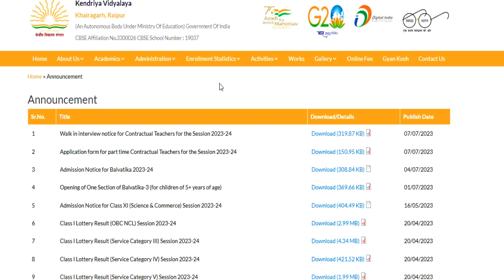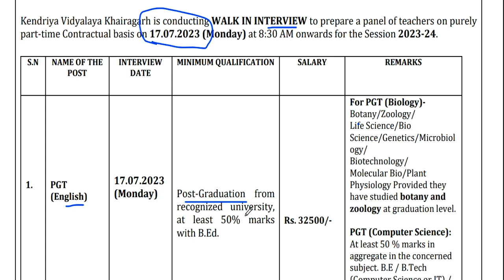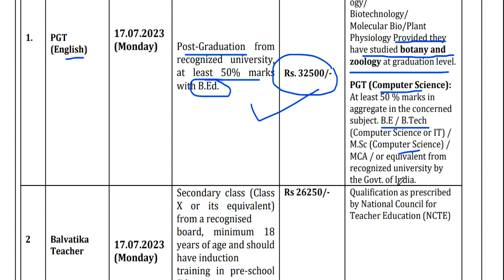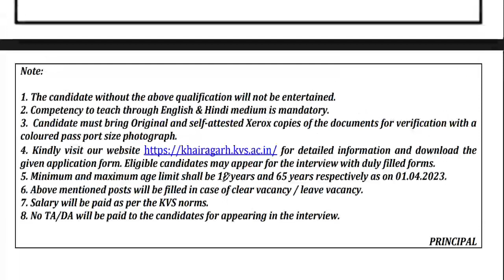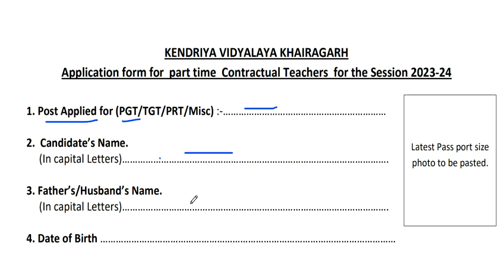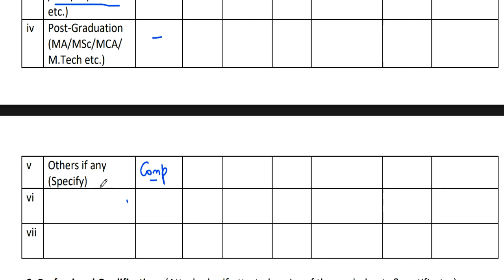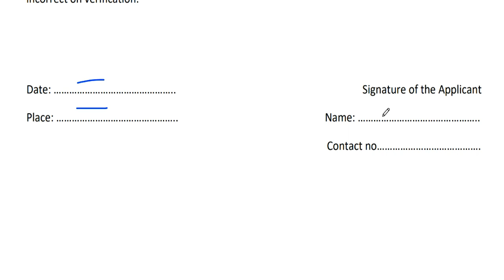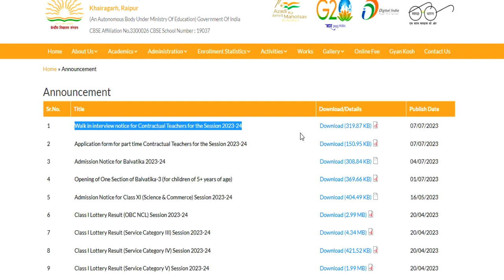KVS वैकन्सी || PGT - सैलरी 32,500 || बाल वाटिका टीचर -सैलरी 26,250 / || how to apply || all india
नमस्कार ,students  sabhi  Gov. private vacancy se sambandhit information apko channel per milti hai|| KVS बाल वाटिका  NEW VACANCY NOTICE OUT || KENDRIYA VIDHYALAYA शिक्षक भर्ती   form || how to apply
DSSSB 24,939  नए शिक्षक  पद पर Recruitment  || new rule  || आयु  ,योग्यता ,salary || फोरम केसे भरे All india job DSSSB TGT 24,939 VACANCY || new rule  || Age ,Qualification ,salary || All india job || how to apply detail in videoKVS PGT TGT VACANCY  || Age ,Qualification ,salary || All india job || how to apply detail in video यूजीसी सहायक प्रोफेसर  योग्यता मे बदलाव || पीएचडी की जरूरत नहीं || state /central  gov.जॉब || COMPLETE INFORMATION1241 TEACHER VACANCY 2023 | OFFICIAL NEWS PERMANENT TEAC% OFFICIAL NEWS1241 KGBV TEACHER VACANCY 2023 |yaduvanshigroup.edu
1241 POST || KASTURBA GANDHI BALIKA VIDHYALAYA TEACHER RECRUITMENT || COMPLETE INFORMATION1241 KGBV TEACHER VACANCY 2023 |💯% OFFICIAL NEWS

Link  ::   jlabareilly.kvs.ac.in